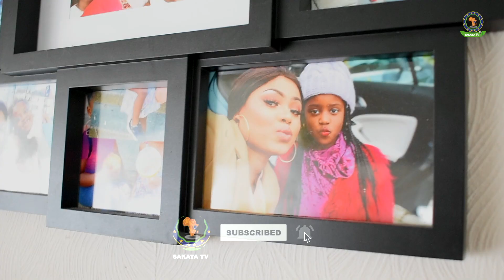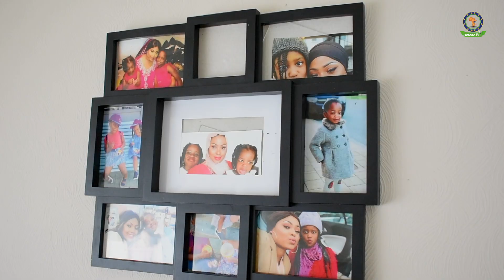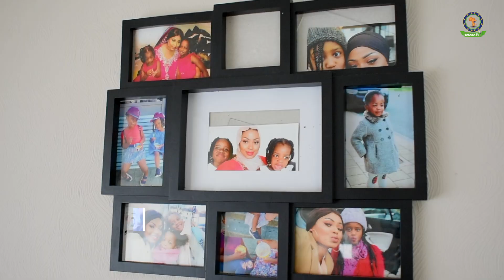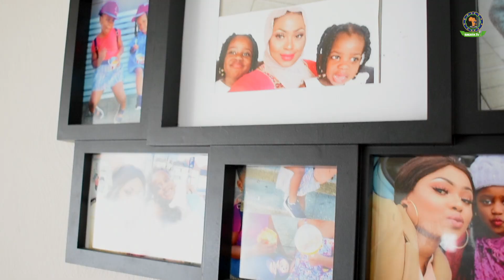ALICHO FANYA NADIA KHAMIS SIKU YA BIRTHDAY